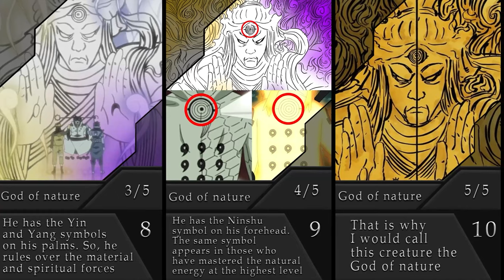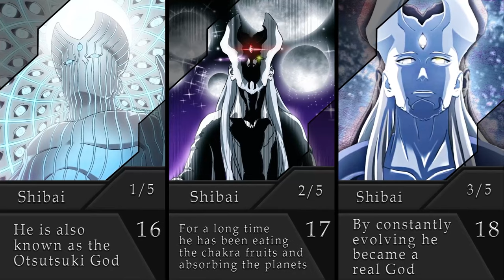The Real Gods in Naruto/Boruto Anime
➤ Theme: Real Gods in Naruto/Boruto Anime

➤Description: Welcome to the ObiTobi channel. This video is about the real Gods in Naruto/Boruto anime. Enjoy the video:)

➤Music in video: Chris TDL Radio, Relax Awards, Per Kiilstofte | Dystopie (Award Nominee)

*I create every video from scratch. It is hard. So, I don't allow my content to be re-uploaded

How I created the video:
1. Microsoft Word (wrote a text or script)
2. Adobe Photoshop (created design and edit pictures)
3. Adobe After Effects (made animation and montage)
4. Adobe Media Encoder (render video)